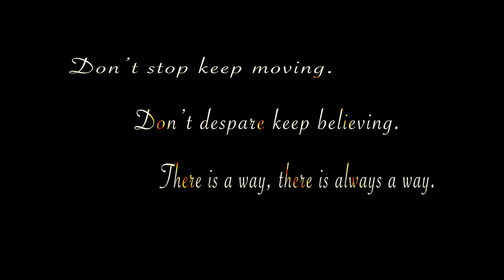MOVE ON || New Telugu Love Short Film | Directed By Narendra Marri | Red Chillies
cast . Bhasker Reddy .Jyothi.Navya.Sai.Nagarupa.
Editer .Arun
Dop . Hanumateja . Shiva
Direcdtor . Narendra Marri